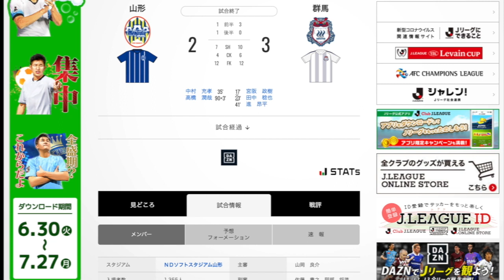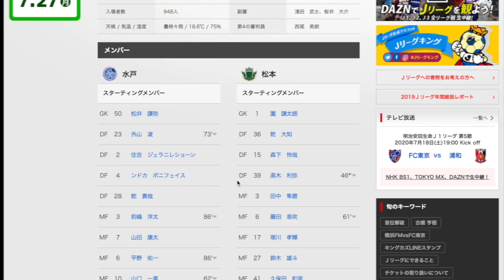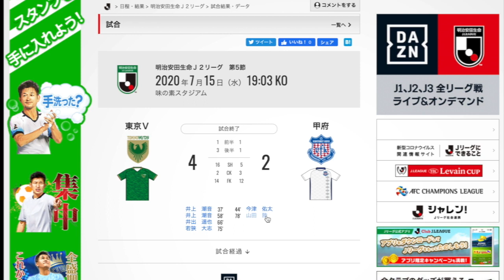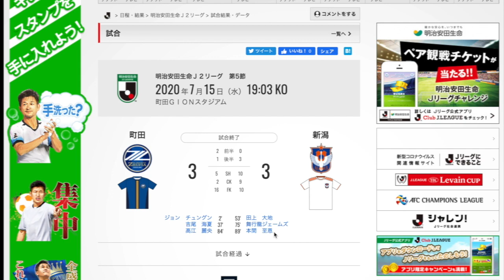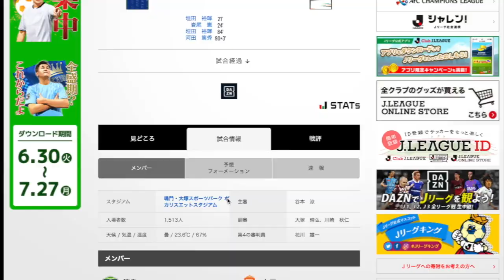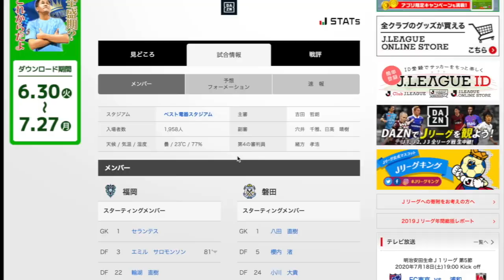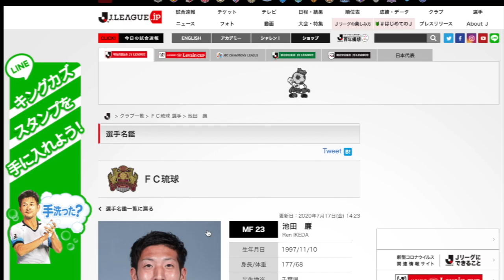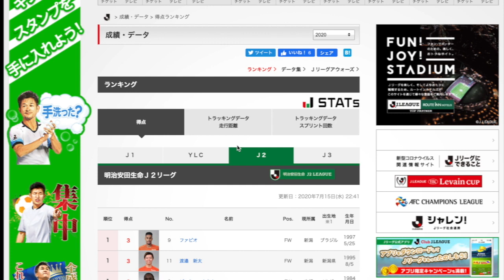J2第5節をテキトーに振り返った2020